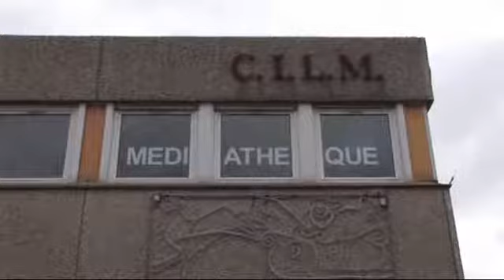bienvenue aux laxoviens.avi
Le maire de laxou et ses collègues, accompagnés de responsables des services municipaux,
recevront les nouveaux habitants de la Ville qui le souhaitent le samedi 29 novembre.
La rencontre se déroulera comme suit :
• 9 h 30 : Accueil au CILM, au Champ-le-Boeuf, autour d'un petit déjeuner.
• 10 h 15 : Visite commentée de la ville en autobus.
• 11 h : Réception à l'Hôtel de Ville.